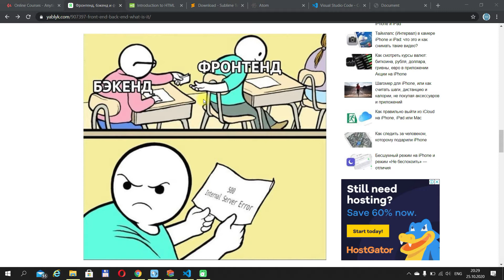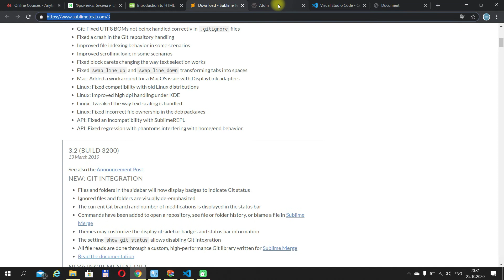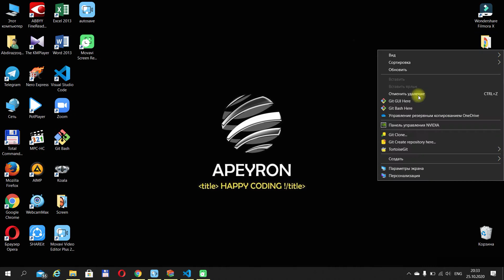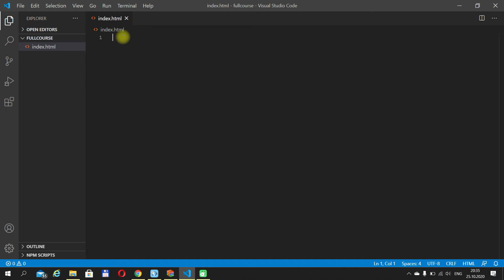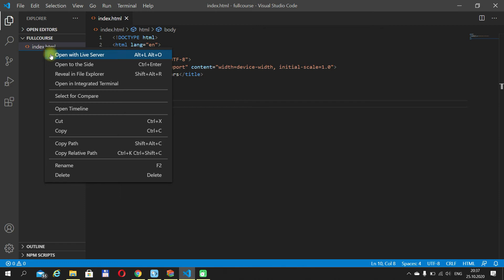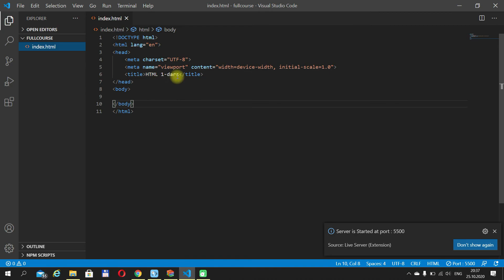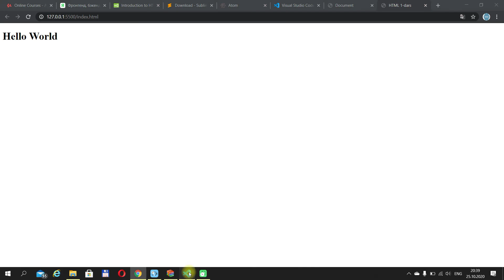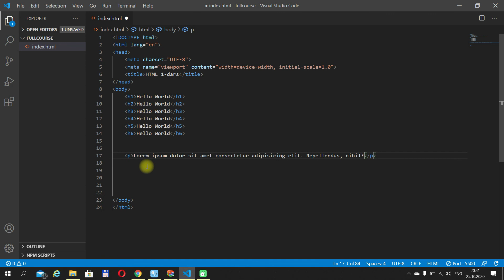WEB DASTURLASH KURSI && QANDAY QILIB WEB DASTURLASHNI O'RGANISH MUMKIN && CODING ENVIRONMENT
Assalom Aleykum kanalimiz obunachilari xudo xohlasa bugundan
Full-stack web development yo'nalishi bo'yicha darslarimizni boshlaymiz !

Videoga layk bosib qo'llab-quvvatlashni unitmang !